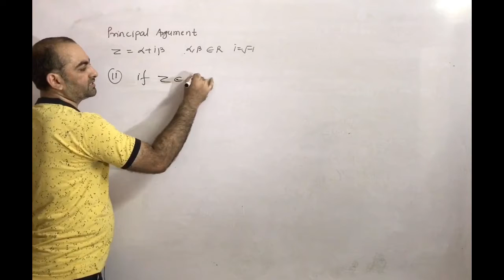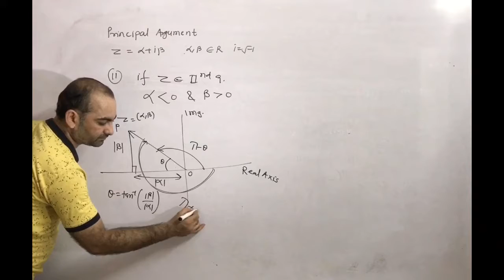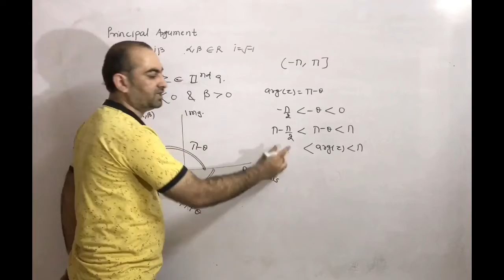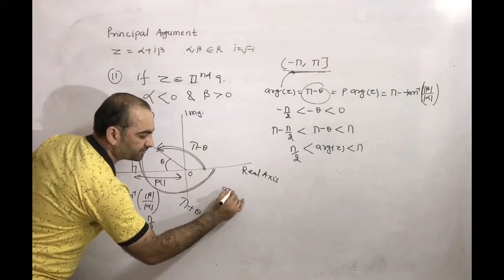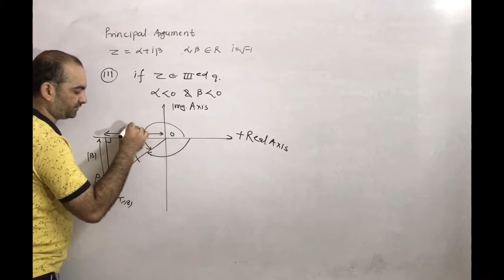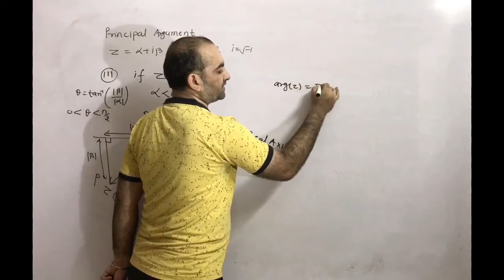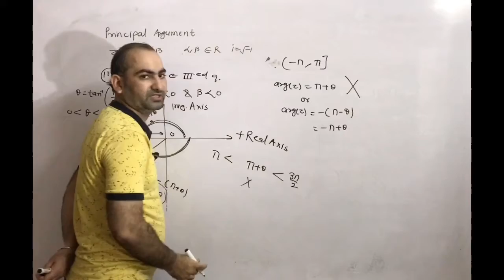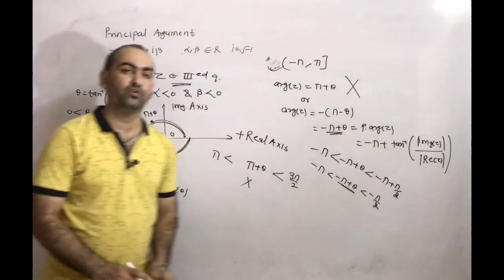complex number L-11| method for finding Argument part 2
method for finding Argument part 2